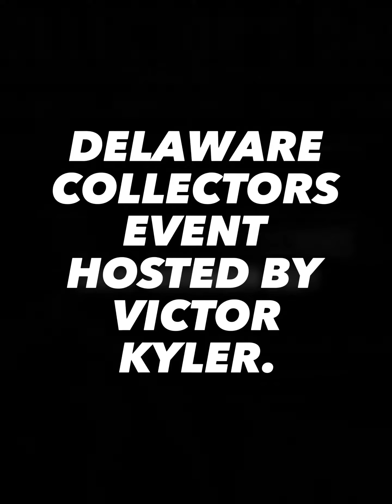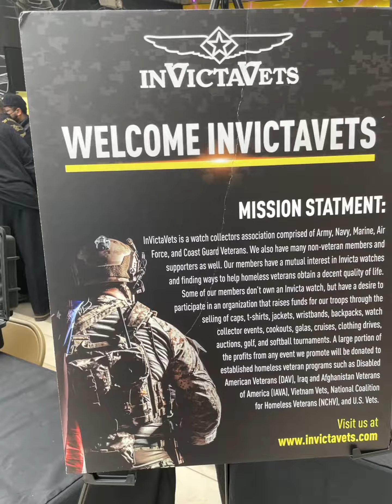Weekend Vlog + Invicta watch Collectors event + Delaware + 2021